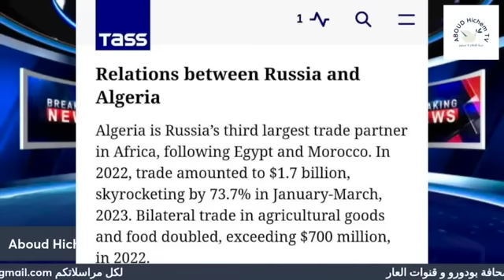هل يعلم تبون أن الجزائر ثالث زابون لروسيا بعد كل من مصر والمغرب حسب وكالة الأنباء الروسية TASS؟